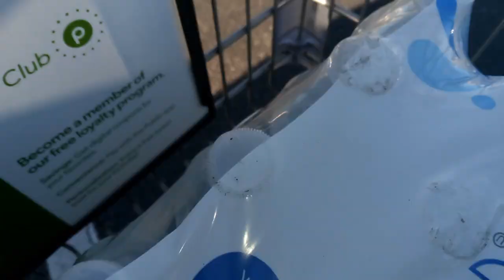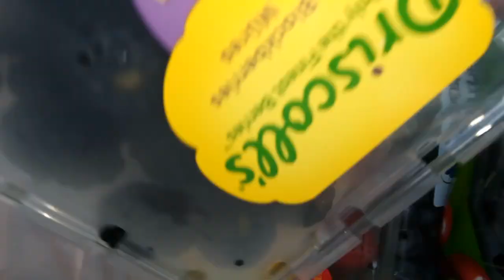Sharing how I saved $20 on a shopping 🛒 run at @Publix .